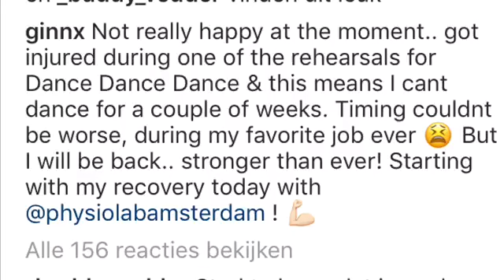Ginny Pauw Dance Dance Dance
Ginny Pauw
Dance Dance Dance
Nummer : Speak Life